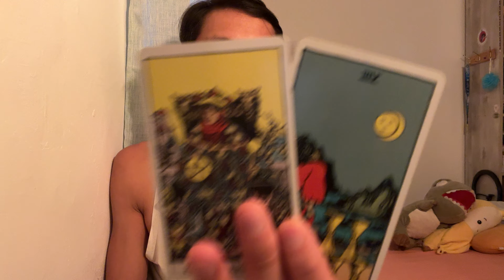Libra ♎️🔮❤️💘💗 - Their Pride Says No, but Their Heart Misses You!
This is a love reading, "Will They Come Back?" for Libra in Sun, Moon, Rising, and Venus signs for November 2024.